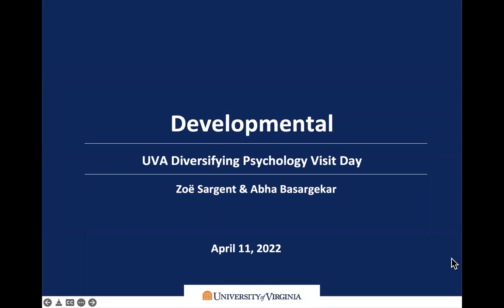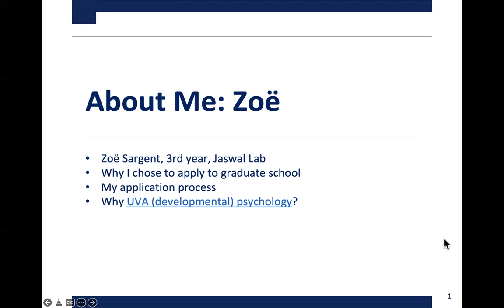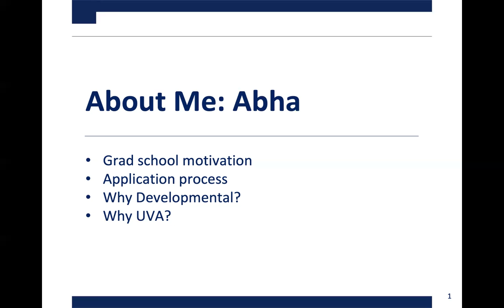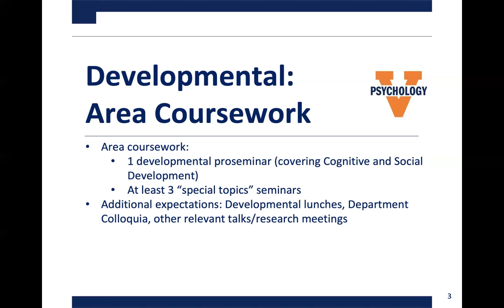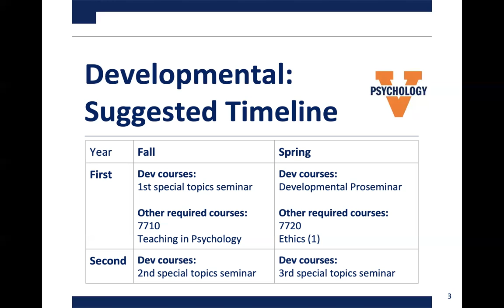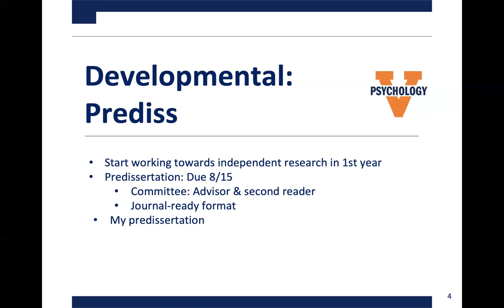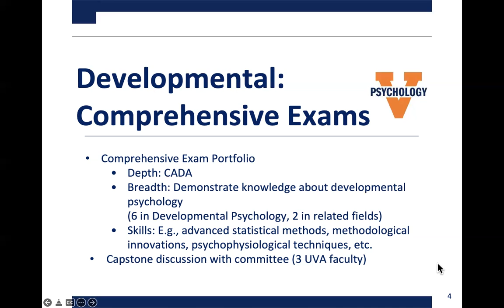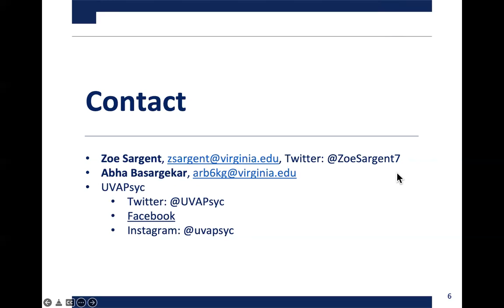Learn about UVA's Developmental Psychology Area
Captions are available by pressing the CC button in the lower right area of the screen.